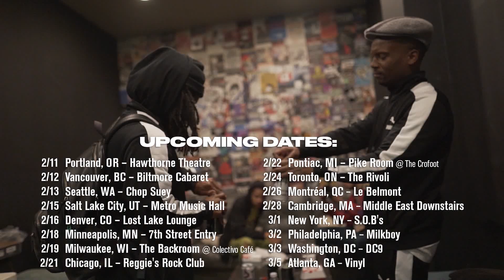Mass Appeal Starting 5 Tour - LA Recap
Featured song: "I Had Enough" feat. 070 Phi, Stro

Edited and Directed by fakedell